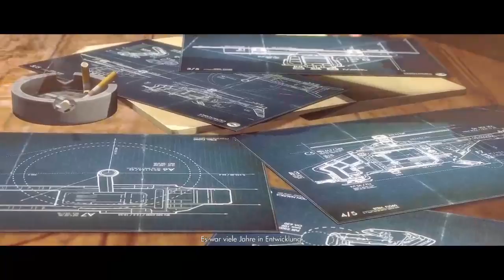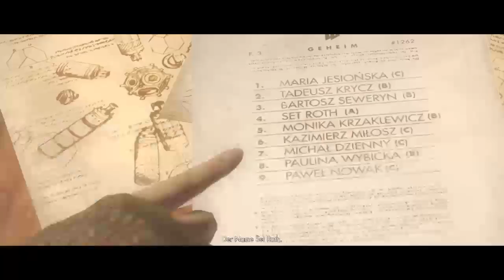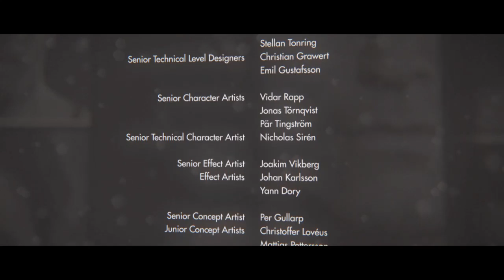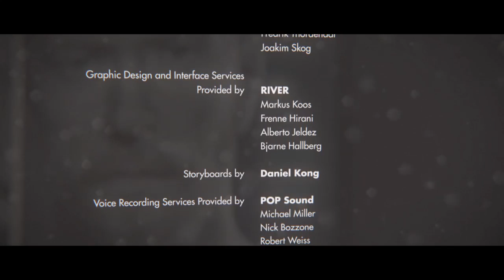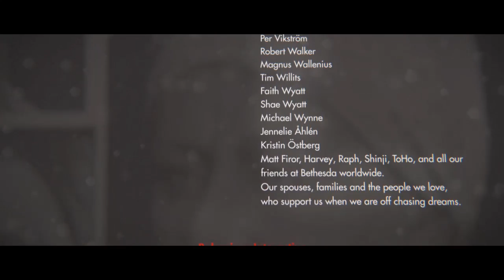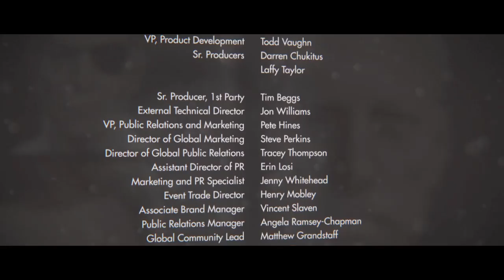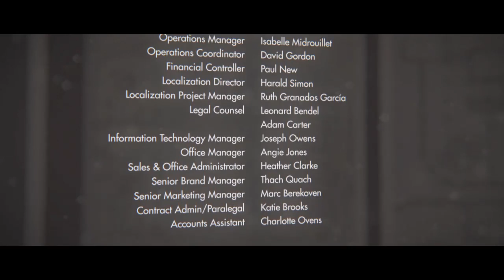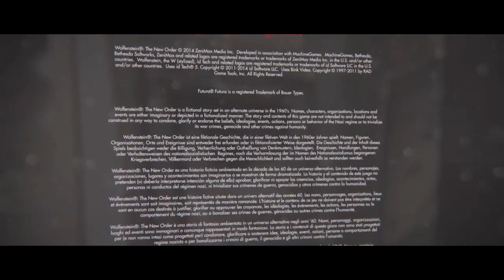Wolfenstein The New Order (komplette story)